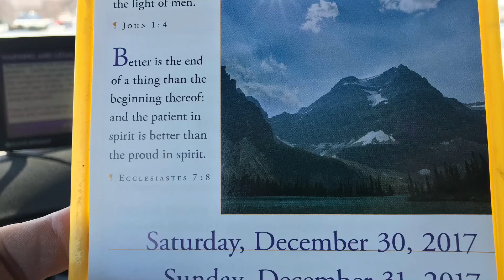516 Sheboygan to New Holstein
JBGTRAVELS
Sheboygan WI 53082 USA 🇺🇸